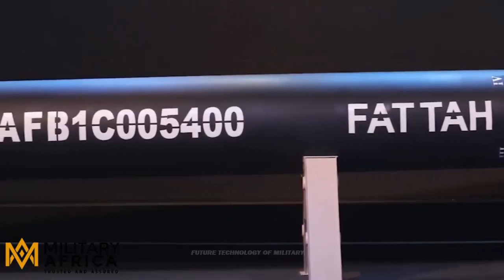BIG REASON! Why is Iran’s Fattah Hypersonic Missile a Giant Leap Forward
Iran on Tuesday formally unveiled its first domestically-built hypersonic ballistic missile, joining a small but powerful club of four countries to accomplish such an extraordinary feat.